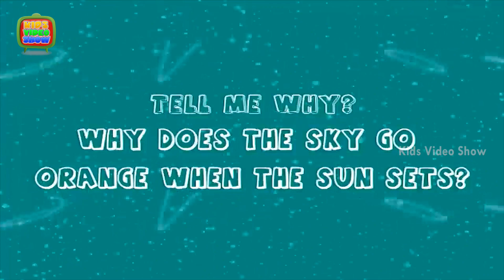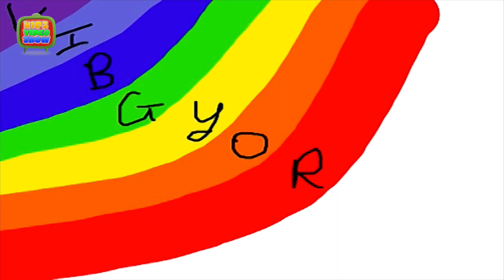Why does the Sky go Orange When the Sun Sets? | Tell Me Why | Q & A | Kids Video Show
Why does the Sky go Orange When the Sun Sets? Have your kids ever asked you such questions? To help you answer such simple but tricky questions we are right here with this HD video. Hey kids, have fun and also learn through the cute 3D animation.

The sun radiates the same wavelengths of light all the time. So we know it can't... Watch the video to know more!